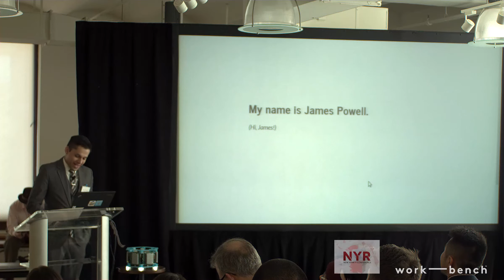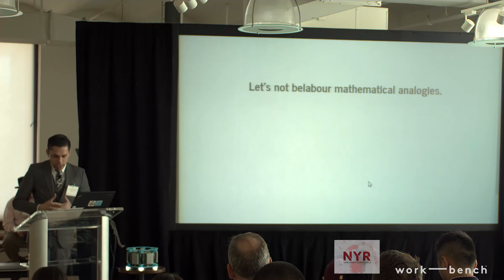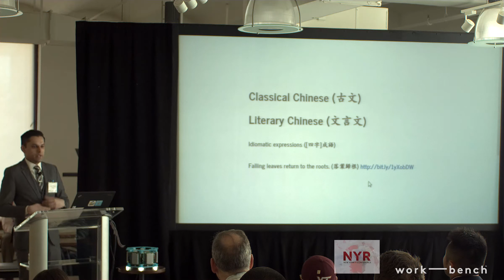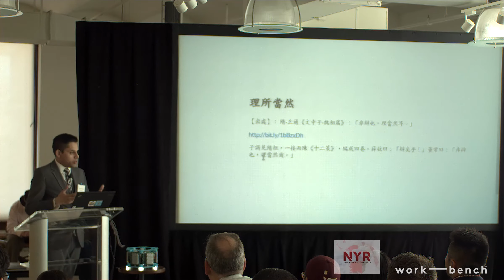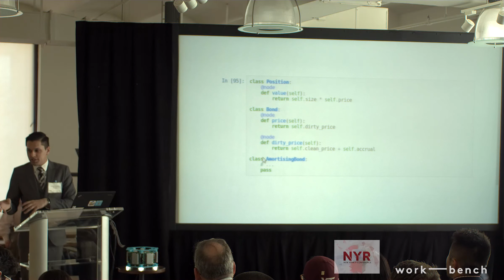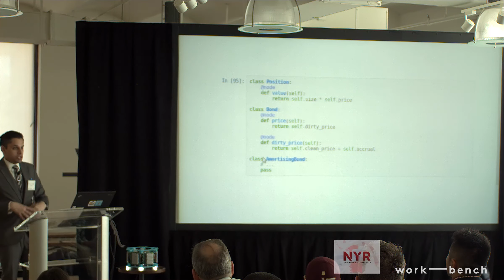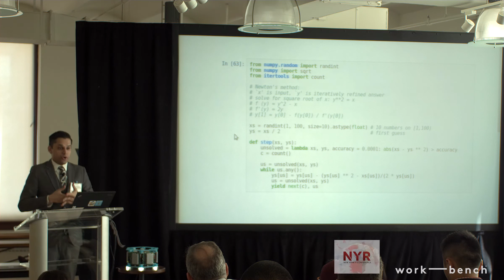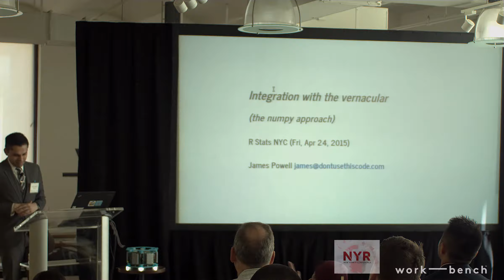Integration with the Vernacular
Delivered by James Powell, Organizer, NYC Python, at the inaugural New York R Conference in New York City at Work-Bench on Friday, April 24th, and Saturday, April 25th.